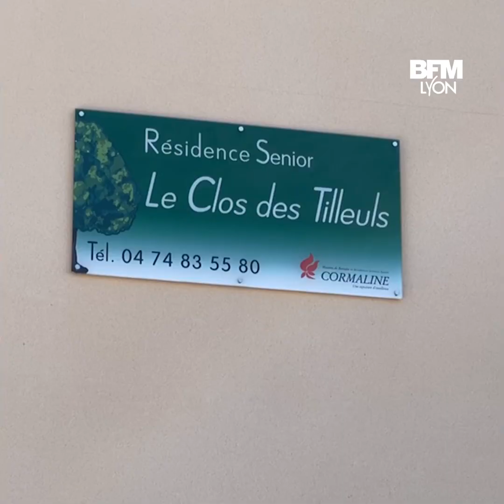Isère: les locataires d’une résidence senior menacés d’expulsion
La société gestionnaire de la résidence du « Clos des Tilleuls » a été placée sous contrôle judiciaire le 2 juillet. Depuis, les résidents et leur famille vivent dans l’inquiétude, dans l’attente d’être fixés sur leur sort. Les repreneurs potentiels ont jusqu’à ce vendredi 12 juillet pour se manifester.